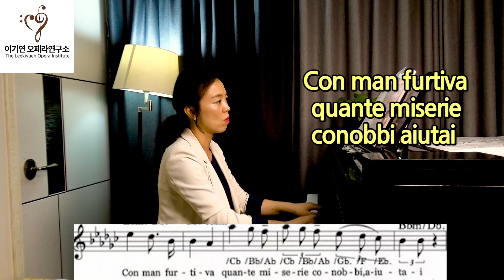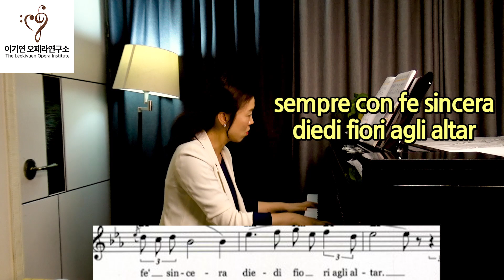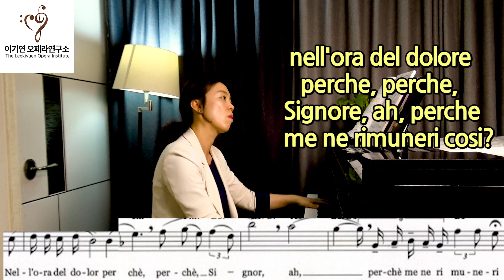vissi d'arte vissi d'amore l 노래에살고 사랑에살고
-오페라 토스카에 나오는 주인공의  아리아 vissi d'arte vissi d'amore (노래에살고 사랑에살고)를 피아노 반주에 맞추어 불러 보아요~^^

-2018년도 국토교통부 장관표창 (강연부문)
-현) 이기연오페라연구소 대표